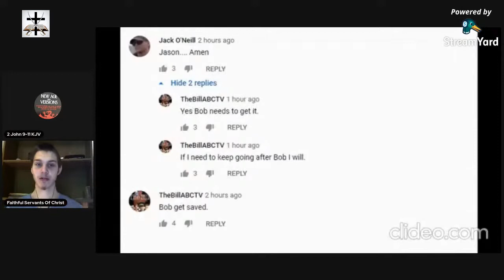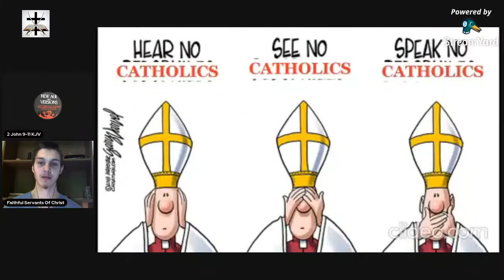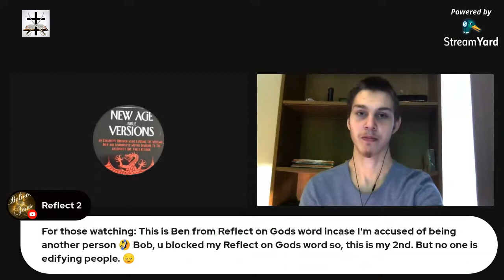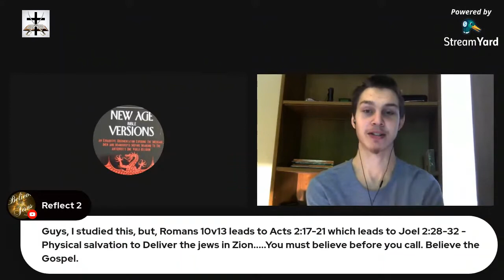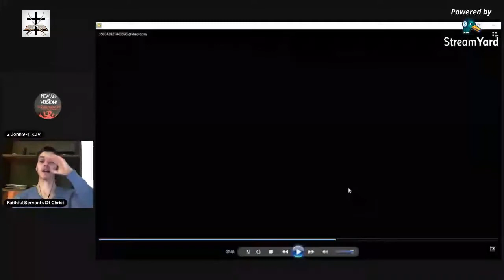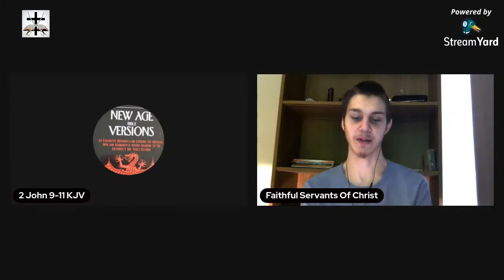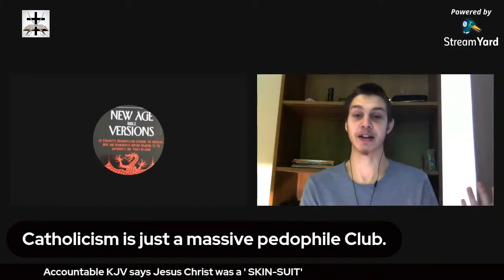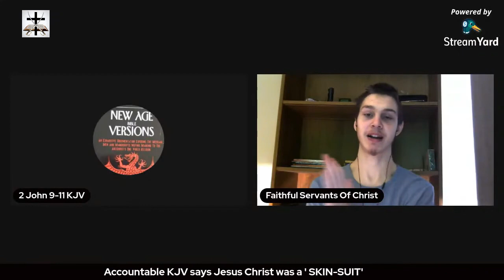Fellowship & Discussion With Bob (Catholicism Eternal Security, Edwardpf123 Cult)